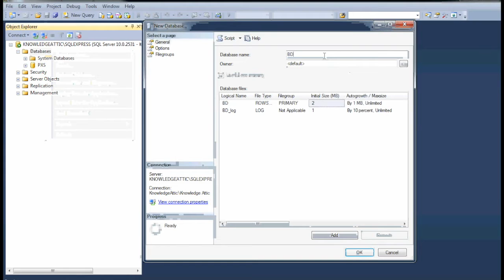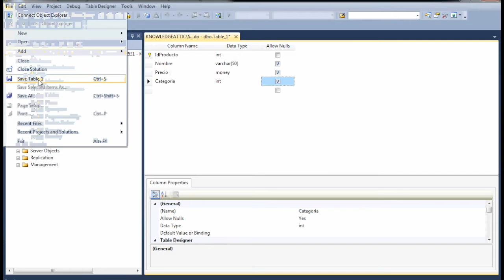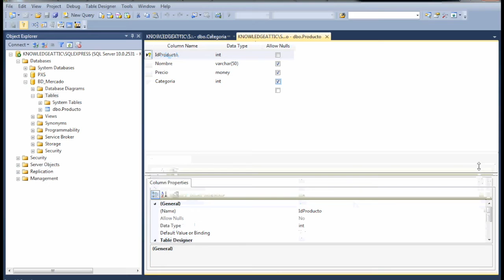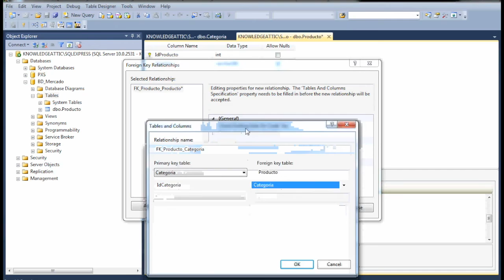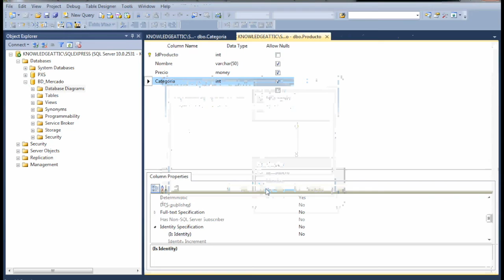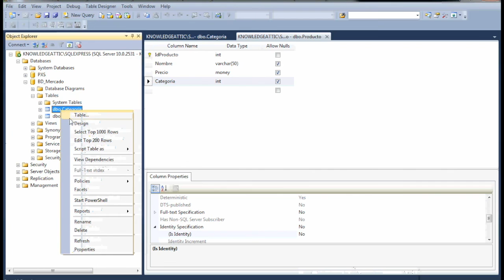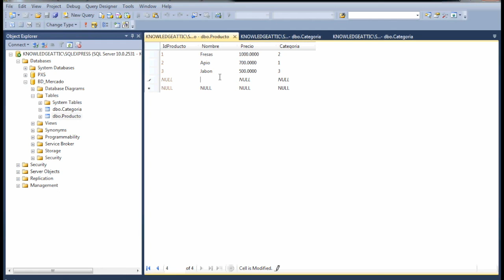Cómo crear tablas en SQL Server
En este tutorial muestra cómo crear una base de datos, tablas y sus relaciones sin necesidad de escribir código de SQL.

SQL for Beginners. Learn basics of SQL in 1 Hour
Learn SQL in 1 Hour - SQL Basics for Beginners
Como crear tablas en Sql Server
1ª Clase SQL Server - Crear base de datos, tablas y tipos de datos.